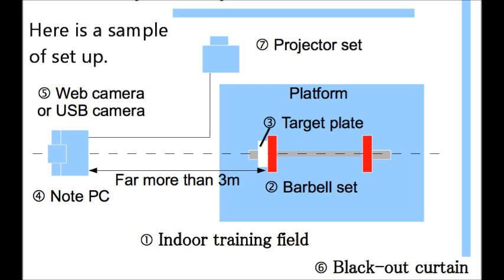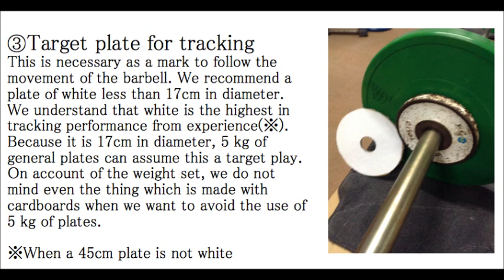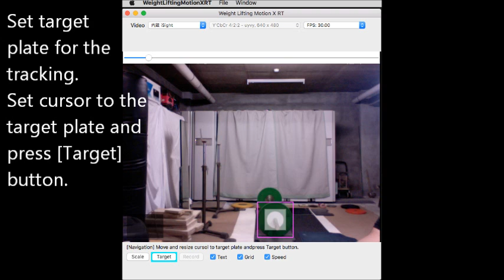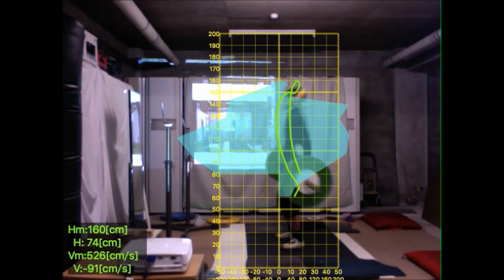How to start the REAL TIME bar path tracking system for weightlifting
Sample set list
- Indoor training room
- Platform for weightlifting
- Barbell and weight plate for weightlifting (UESAKA)
- Note PC (MacBook Pro)
- Projector (BenQ, MW529)
- Mac App, Weight Lifting Motion X RT v1.1